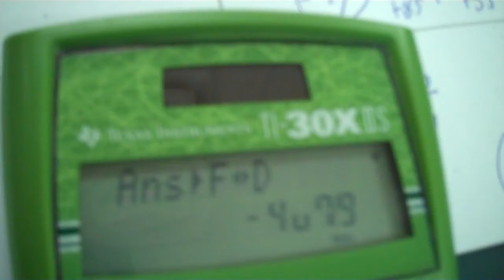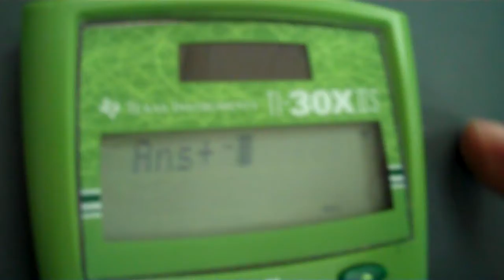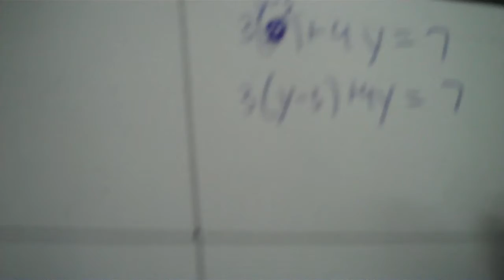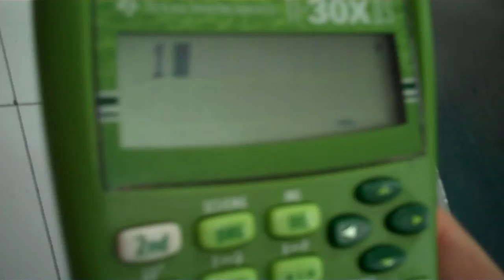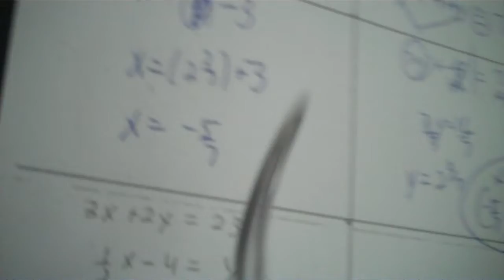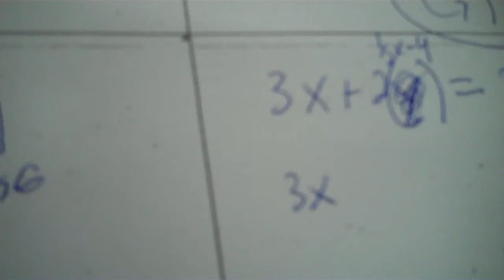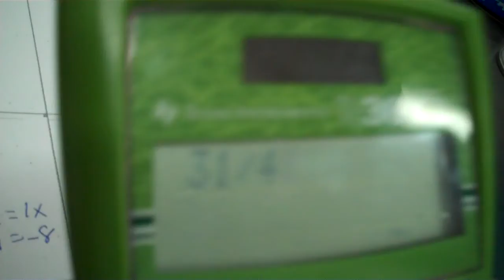Algebra 1 introduction to substitution